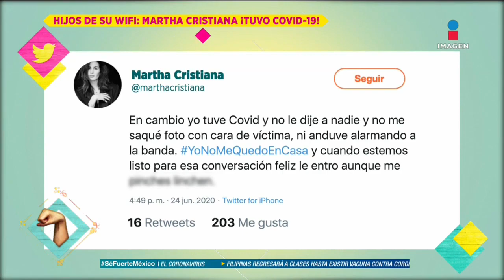Martha Cristiana critíca a quienes exponen sus casos de COVID-19 | De Primera Mano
MarthaCristiana también se contagió de COVID19 pero no lo hizo público y ella da la razón.